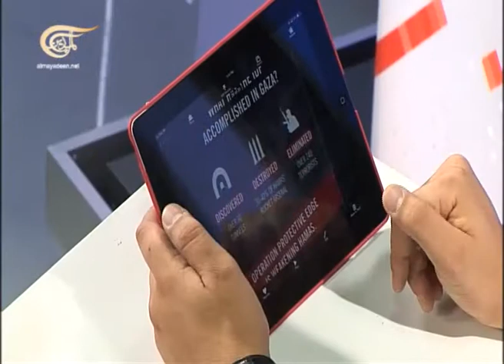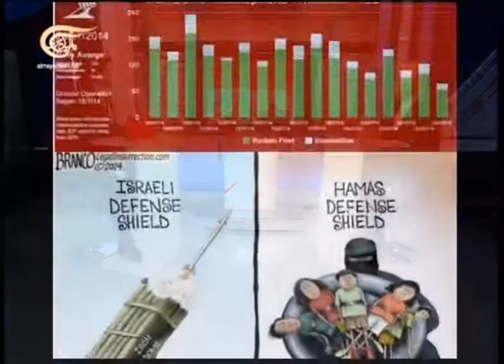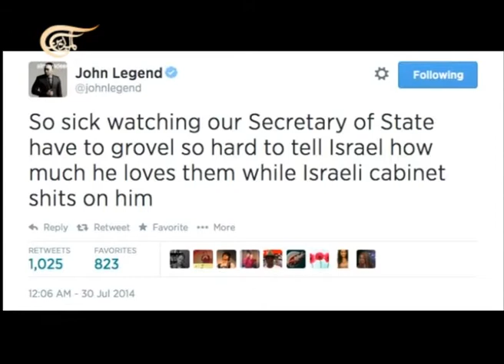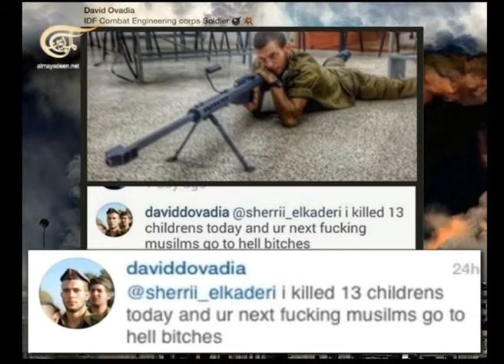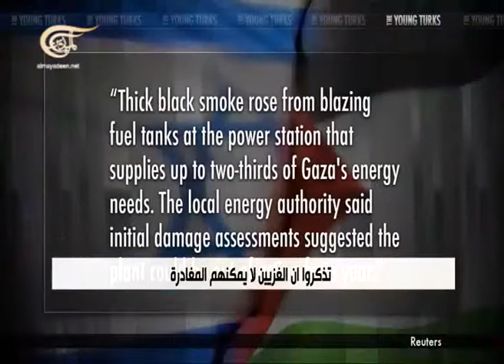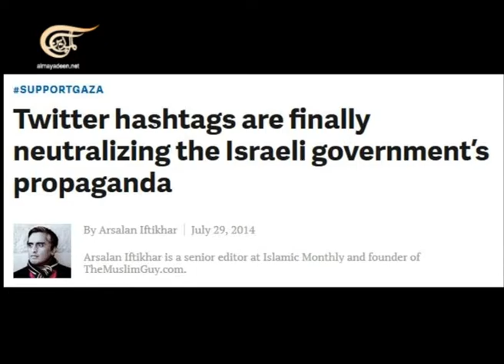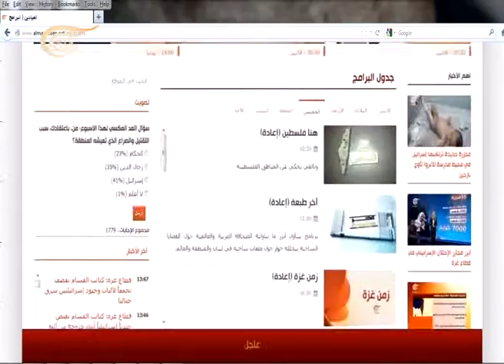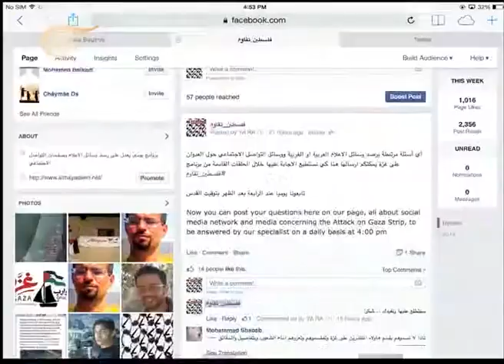فلسطين_تقاوم 2014-07-31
لمحة يومية عن تعاطي مواقع التواصل الاجتماعي مع العدوان الإرهابي على غزة